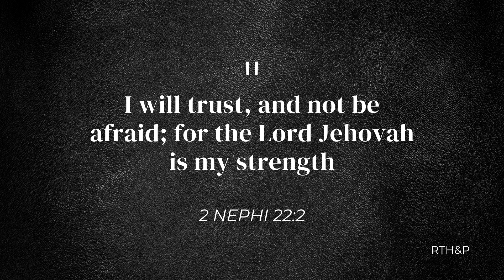Real People. Real Journeys. Bryant.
On this episode of OneRealPeopleRealJourneys, we learn how a single day can change your whole life. That is how Bryant felt and here is his story!
"In life we may face trials we have no control over, in these difficult times we need to remember who has 'borne our griefs, and carried our sorrows' and turn to Him"